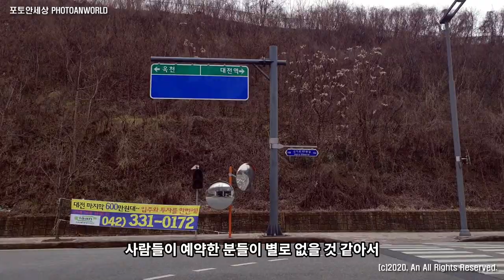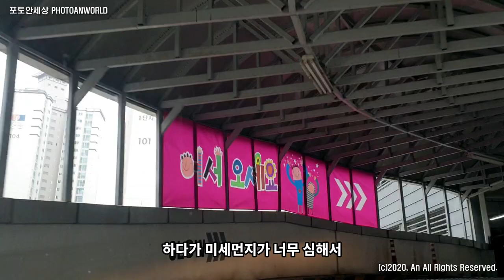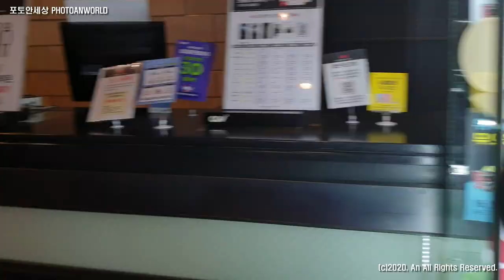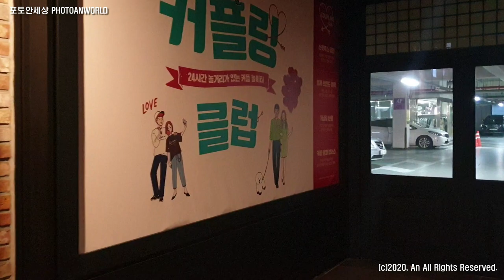영화관가다 지푸라기라도잡고싶은짐승들 편하게영화보기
일요일에 극장을 찾았습니다. 평일 밤 9시 혼자 영화 예고편 안보고 혼자 영화 보는 것이 가장 재미있게 보는 방법인데 요즘은 아무때나 가도 괜찮습니다. 너무 사람이 몰리지 않는 공간이라면 괜찮을것 같습니다.